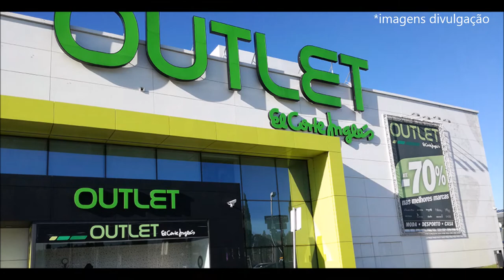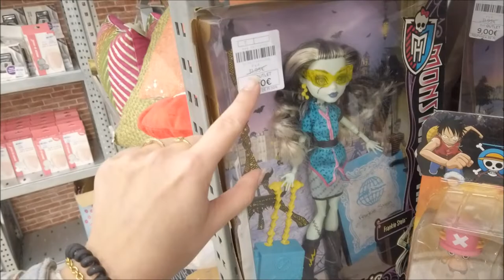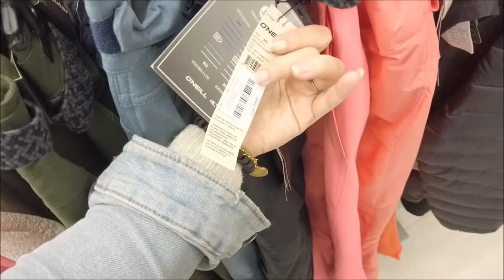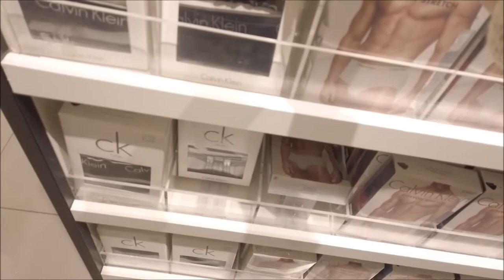OUTLET PORTUGAL!!! PREÇOS MUITO LOUCOS 🤪😱!! Vila do Conde Fashion Outlet Porto 🇵🇹CRIS FABRES